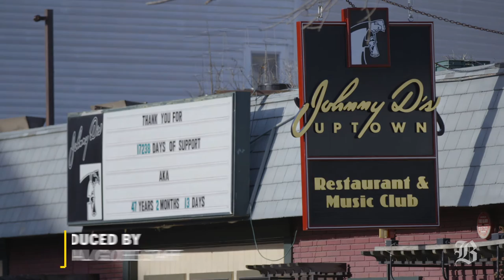Johnny D’s bid farewell with parade in Davis Square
After nearly 50 years in Davis Square, Johnny D’s Uptown Restaurant & Music Club closed its doors Sunday afternoon. (Video by Alex Lancial/Globe Staff)